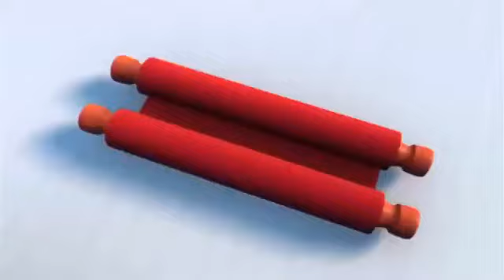Upin Ipin Terbaru (Hari raya imlek)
ANIMASI KARTUN .